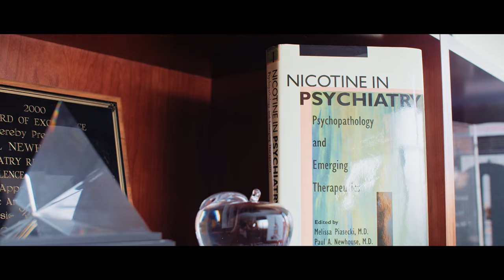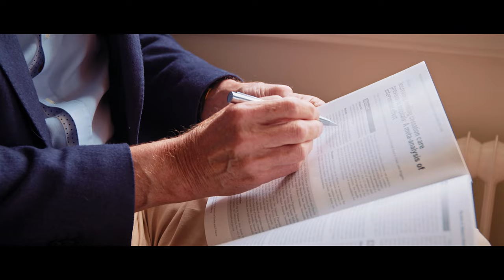You Don't Know Nicotine | Official Movie Trailer 2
When the world is upside down, sometimes you must go to the other side to find the truth.

You Don't Know Nicotine is streaming on ibex ($5.99/month & 10-day trial).

About You Don't Know Nicotine:
Amidst radical changes in nicotine use globally, one filmmaker’s journey through the confusion & fear leads to a startling discovery about Earth’s most hated stimulant.

Society may be changed forever.